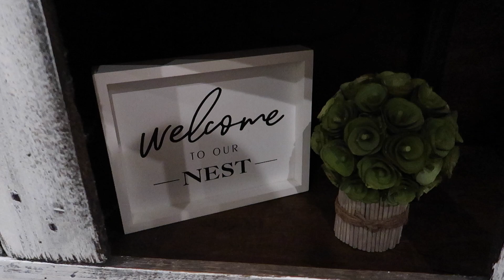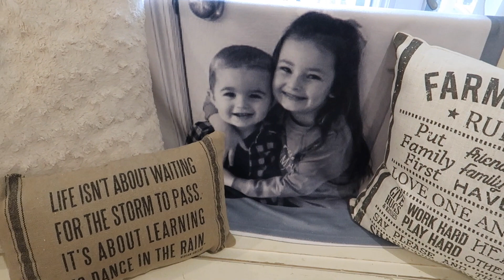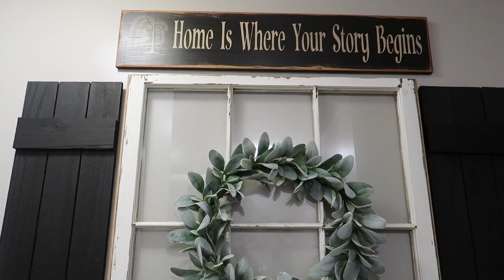DECORATE WITH ME WITH WHAT YOU ALREADY HAVE | HOME REFRESH | MODERN FARMHOUSE | BRIANA STEVENSON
Hey Guys!!!  Today we are doing a Home Refresh after the holidays!  I got a few new things from Hobby Lobby, but 90% of the items I just shopped my home.  Decorate with me's are my favorite type of video to film so I was really looking forward to this one.  I would describe my style as modern boho farmhouse.

About Me:  Hello!!! My name is Briana!  I am a proud Momma of a 5 year old little girl, Kya Rose, and just had my second child, Bran.  My husband and I have been married for going on 9 years now.  I work full-time outside of the home and enjoy filming YouTube videos on the side.  I started my channel when I was pregnant with Kya as a way to document my pregnancy.  I stopped filming for a while right after she was born, but then decided she was too cute not to share =) I love to film vlogs and day in the life’s, but also enjoy filming cleaning, lifestyle and mommy content as well.  I would LOVE you to join my YouTube family!!!